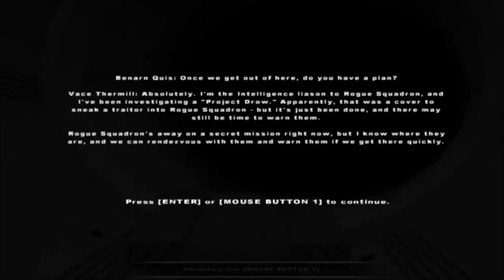Star Wars Battlefront 2: Rebel Ops Mission 2: The Big L Fails & Rage Moments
THE VIDEO IS LAGGY IN CASE YOU DID NOT KNOW! The following clips are outtakes of rage & fails I had while playing this level, some are funny, others more just straight up rage. I hope you enjoy the video because I know not a lot of videos show my angry side.